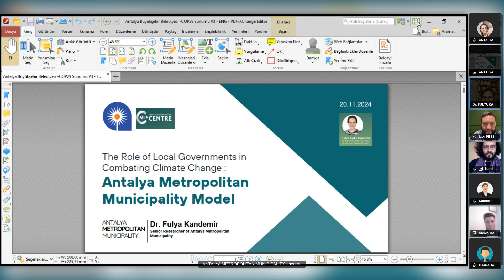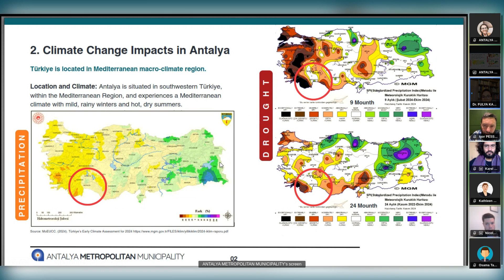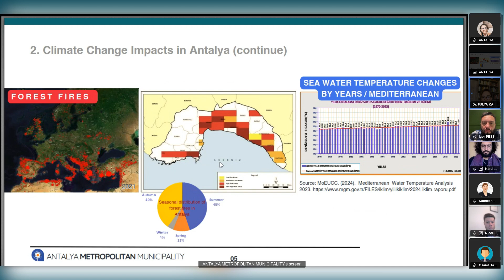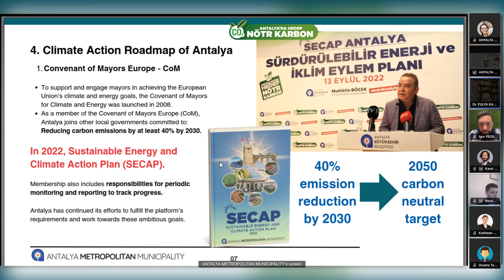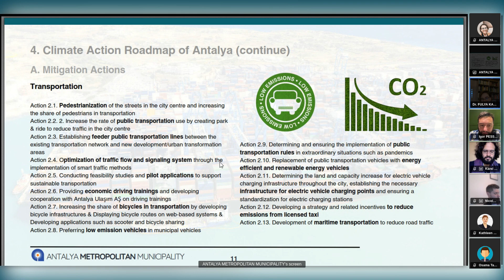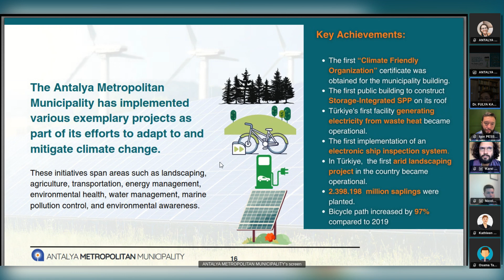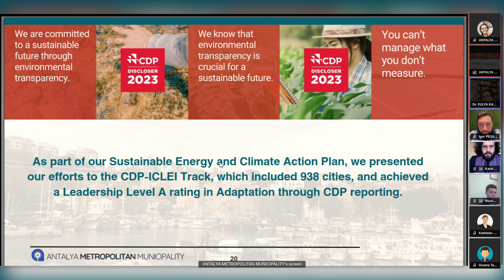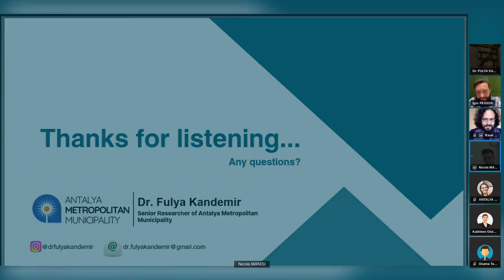UTM Virtual Coffee on Governance - Powered by UTMC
A relaxed and secure space to host a thematic discussion on the progress of UTM cities on Governance topics. The goal is to share Cities stories & best practices and learn from each others. Facilitated by our network of experts, we encourage you to join us to learn more about Governance in UTM Cities and move forward on your Transition Journey.

Participation from the City of Antalya (Türkiye).

For more insights and support, join the UTMC platform and apply to the UTM cohort!